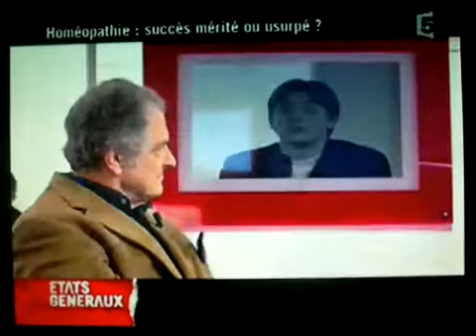l'homéopathie -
efficacité de l'homéopathie